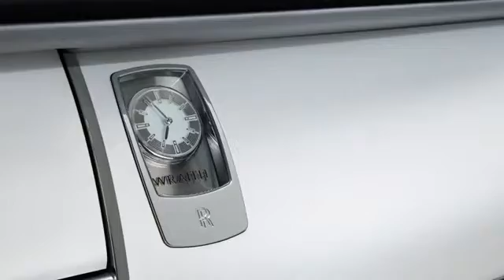Un auto extraordinario: 2015 Rolls-Royce Wraith Inspired by Fashion